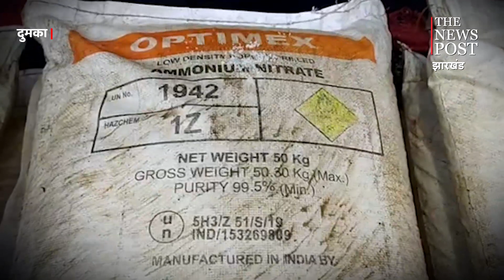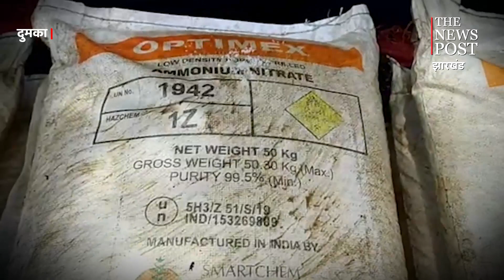दुमका में पिकअप वैन से नक्सलियों तक पहुंचाया जा रहा था तबाही का सामान ! देखिए क्या है मामला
दुमका (DUMKA) : जिला के दुमका-रामपुरहाट मुख्य सड़क के शिकारीपाड़ा थाना के मोहुलपहाड़ी पंचायत भवन के पास एक पिकअप वैन अनियंत्रित होकर पलट गई. इस घटना के बाद पिकअप वैन का चालक और खलासी घटनास्थल से फरार हो गए. स्थानीय लोग जब वहां जमा हुए तो पिक अप के अंदर का नजारा देखकर दंग रह गए. दरअसल, पिकअप वैन में नीचे विस्फोटक सामग्री भरी थी, जबकि ऊपर से नारियल रखा हुआ था. पूरे पिकअप वैन को प्लास्टिक से कवर किया गया था. स्थानीय लोगों की सूचना पर शिकारीपाड़ा थाना की पुलिस मौके पर पहुंची और पिकअप वैन से विस्फोटक सामग्री के रूप में नियोजेल और डेटोनेटर को कब्जे में लिया. कड़ी मशक्कत के बाद पिकअप को कब्जे में लेकर थाना पहुंच गई. सूचना मिलते ही एसडीपीओ नूर मुस्तफा भी घटनास्थल के लिए रवाना हो गए हैं. विस्फोटक सामग्री वैध है या अवैध इसकी जांच पुलिस करने में जुट गई है. लेकिन जिस तरह से घटना के बाद चालक और खलासी मौके से फरार हो गए हैं, उससे तो यही अनुमान लगाया जा रहा है कि पिकअप पर अवैध विस्फोटक लोड किया गया था. दुमका के रास्ते अवैध विस्फोटक का जखीरा इसके पूर्व भी ले जाते हुए पुलिस ने पकड़ा है. हाल के दिनों में दो बार मुफस्सिल थाना क्षेत्र से पुलिस ने 23 मार्च और 19 अप्रैल को अवैध विस्फोटक का परिवहन करते वाहन को जब्त किया था, जिसमे चालक, खलासी सहित कुछ लोगों की गिरफ्तारी भी हुई थी लेकिन माफिया का नाम सामने नहीं आ पाया था. शिकारीपाड़ा में भी कई बार अवैध विस्फोटकों का जखीरा बरामद हुआ है. दरअसल, शिकारीपाड़ा में कई पत्थर खदान हैं और पत्थर खदान में विस्फोटक सामग्री का उपयोग होता है. वैसे तो सरकार द्वारा शिकारीपाड़ा में विस्फोटक की बिक्री के लिए एक लाइसेंसी दुकान भी है लेकिन उस क्षेत्र में कई अवैध पत्थर खदान संचालित है. इसमें विस्फोट करने के लिए अवैध विस्फोटक का उपयोग किया जाता है.